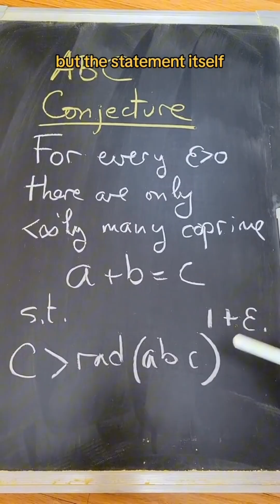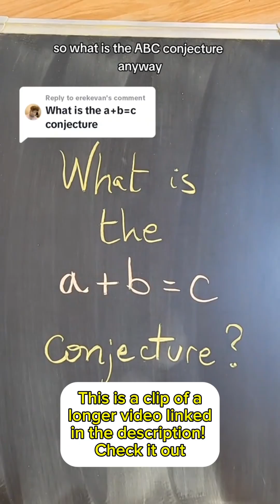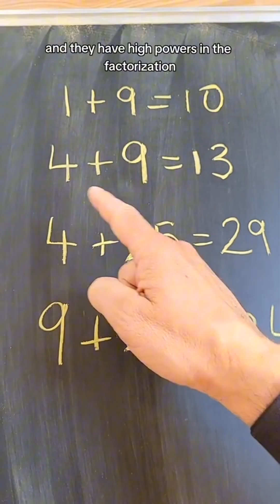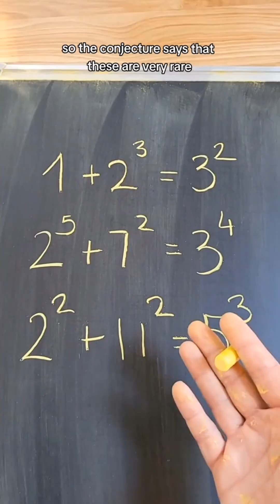Fighting ABC Conjecture misinformation with information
In this video I stitch a video by someone else correcting a bunch of misinformation about the ABC Conjecture and the drama behind it.

for more details about the ABC Conjecture itself.